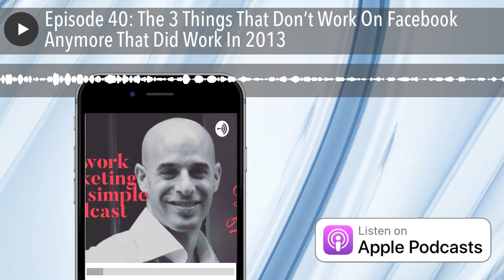Episode 40: The 3 Things That Don’t Work On Facebook Anymore That Did Work In 2013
This episode is solely dedicated to teaching you were the three things that used to work on Facebook back in 2013 that don’t work right now, but people are still trying to make it work